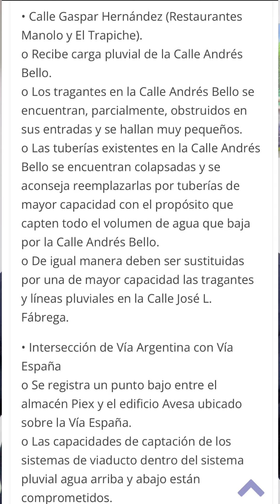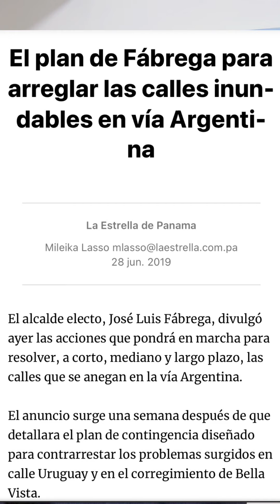En el 2019, JL Fábrega, prometió resolver el problema de inundaciones en la Calle Gaspar Hernández.